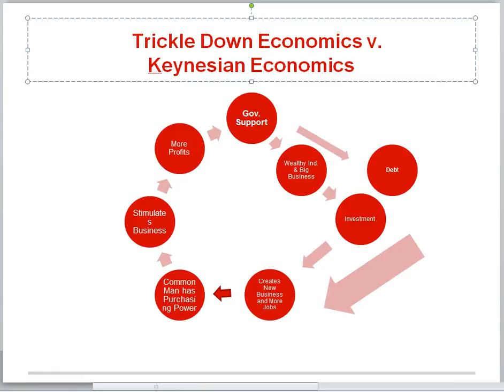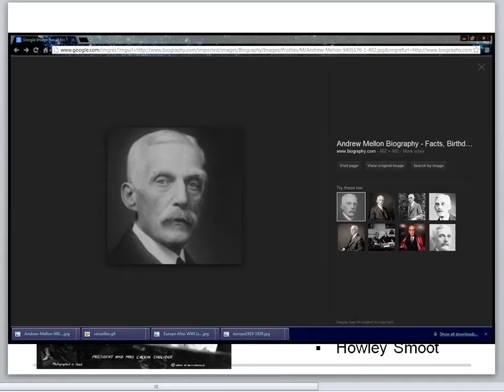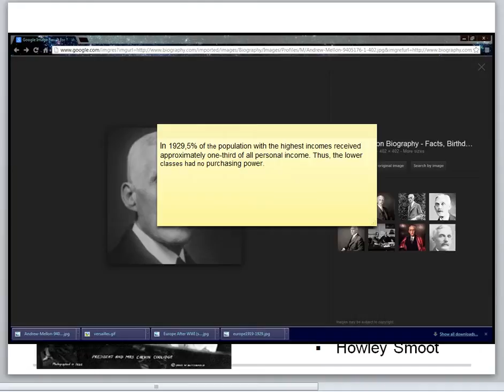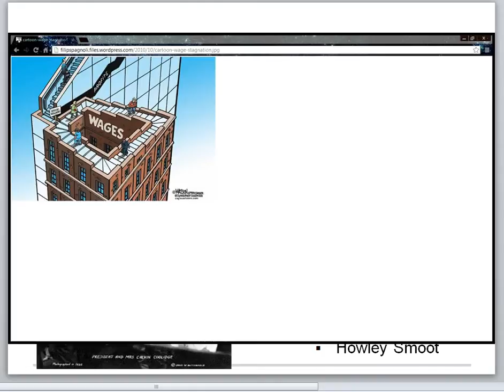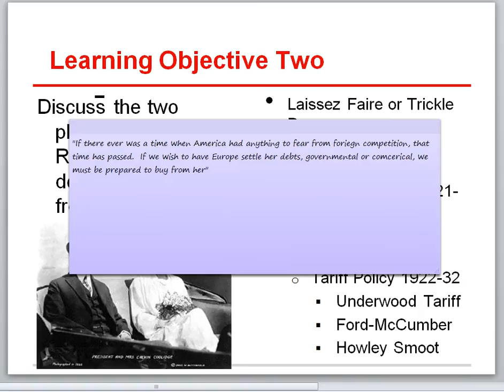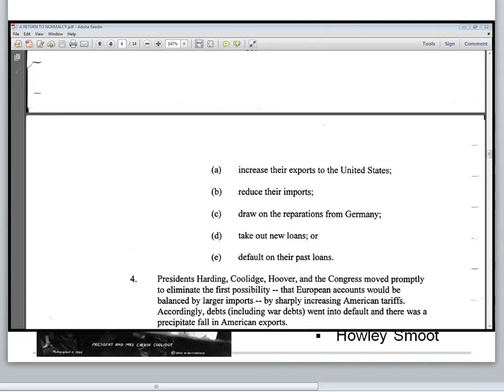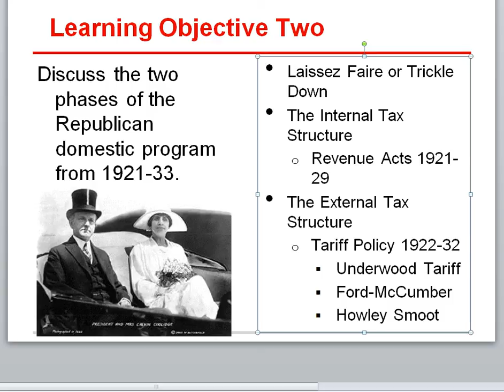RETURN TO NORMALCY LO 2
Learning Objective Two
Discuss the two phases of the Republican domestic program from 1921-33.
Laissez Faire or Trickle Down
The Internal Tax Structure
Revenue Acts 1921-29
The External Tax Structure
Tariff Policy 1922-32
Underwood Tariff
Ford-McCumber
Howley Smoot
Trickle Down Economics v.Keynesian Economics
The Internal Tax Structure Revenue Acts 1921-29
Revenue Act of 1921 eliminated the wartime excess profits tax on business and reduced the maximum  tax rates on personal income tax from 65% to 50%
1924 R.A. lowered the maximum to 40%
1926 R.A. lowered it to 20%
By 1929 5% of the population received 1/3 of all personal income
External Tax StructureTariff Policy: 1922-32
The War protected American businesses and allowed new industries to develop
Chemicals, dyes, hardware,. all clamored for protection in the 1920s
After the War Wilson fought any efforts for protective tariffs. (read his quote)
After the war the United States (for the first time) became a creditor nation
In the 1920s Protective Tariffs became the order of the day
To pay back US loans, Europeans had five options:
Increase their exports
Reduce imports
Draw on reparations from Germany
Take out new loans
Default on loans

Fordney-McCumber Act
Up to 400% custom taxes
Tariff War!
American industries started opening up abroad
$10.3 Billion European debt was defaulted
High Tariff
Encouraged
Inefficient production
Lower wages for American Workers
Allowed businesses to make artificial profits
Artificial faith in the economy
Encouraged speculation in land and stock
New Howley Smoot Tariff 1930
Over 1000 economist  protested
By 1932 over 25 countries joined the tariff war
From 1929-32 foreign trade dropped from $9 billion to $3 billion